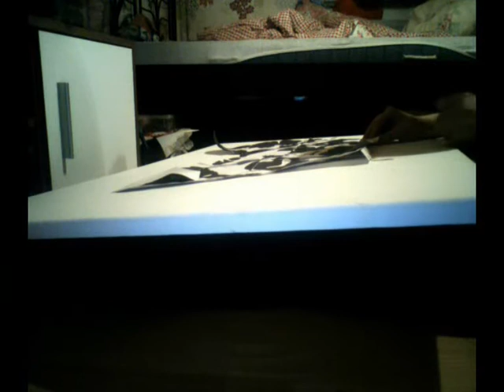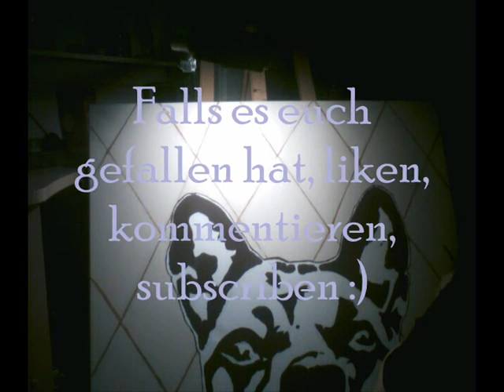Let's draw a Vito, easy stencil speed up Art by Sloweiser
Ich zeige Euch wie ich manchmal Leinwände bearbeite :)

Natürlich ist das KEIN Tzatziki am Ende, ich habe nur den Pott genutzt, da ist weiße Farbe drin x)

Interessieren Euch Techniken wie man Schablonen am PC erstellt oder wollt ihr mehr Speed Up Paintings?
Schreibt einfach in die Kommentarbox :)